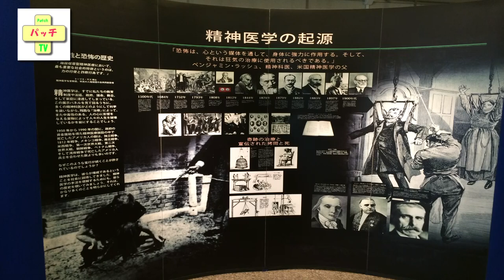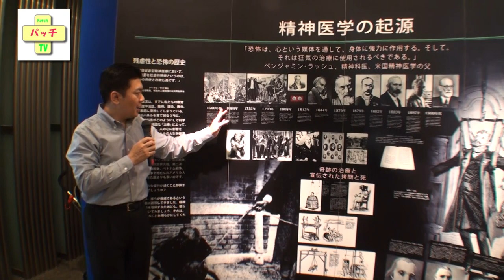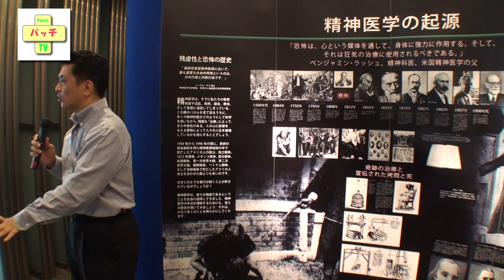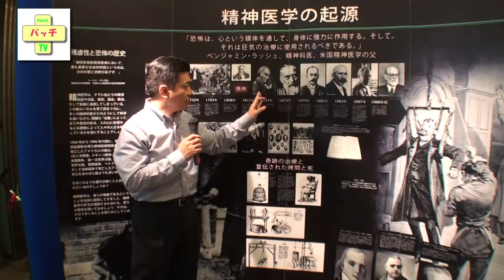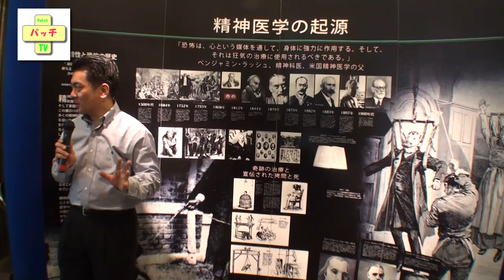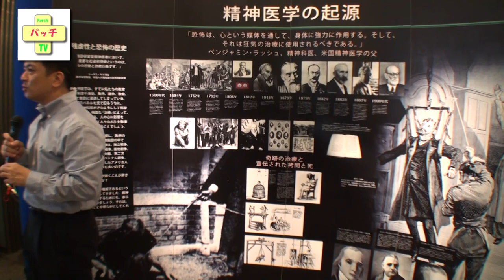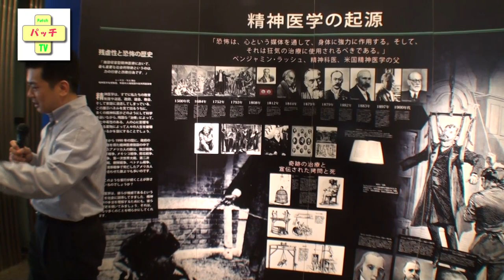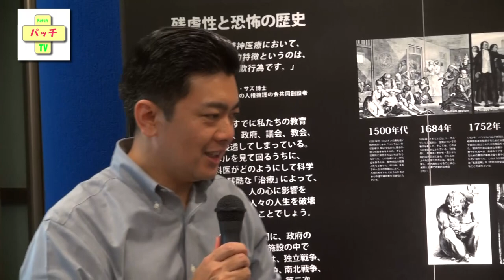02精神医学の起源【動画】こころの健康を考えるパネル展示会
こころの健康を考えるパネル展示会02精神医学の起源

2014-6/14浅草公会堂

2013年より販売が開始された統合失調症薬「ゼプリオン」について、わずか5か月の間で21人もの死亡例が報告されました。この薬はすでに80か国以上で販売されていますが、このように多くの患者が死亡したのは日本だけです。ではなぜ日本だけなのでしょうか？